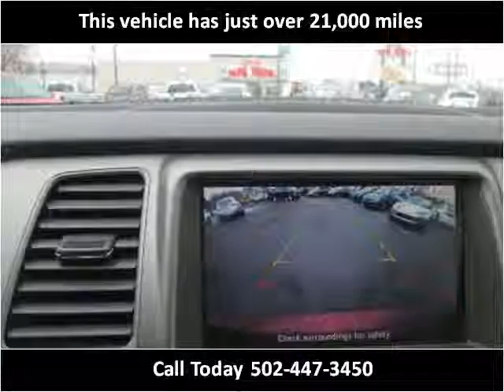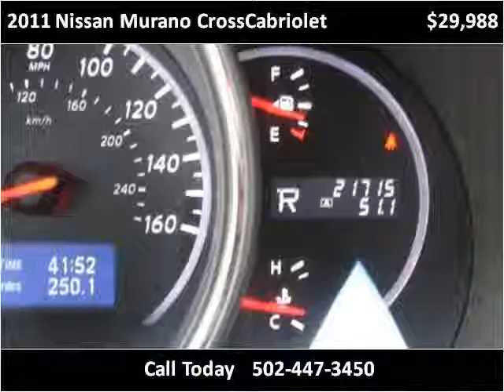2011 Nissan Murano CrossCabriolet Used Cars Louisville KY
This 2011 Nissan Murano CrossCabriolet is available from Craig and Landreth En Español.